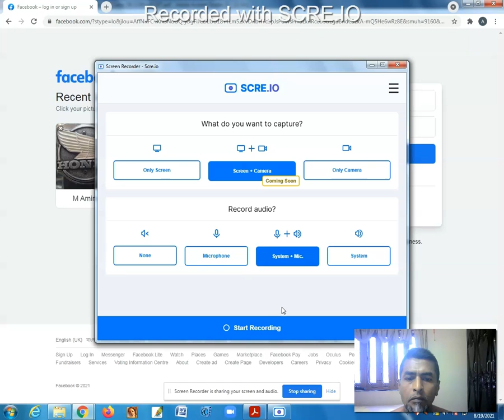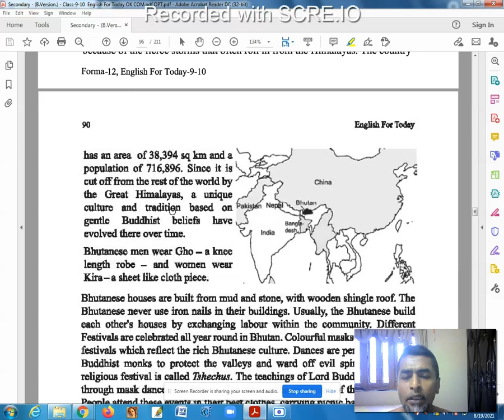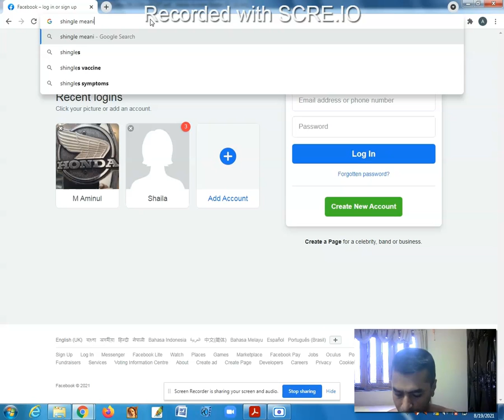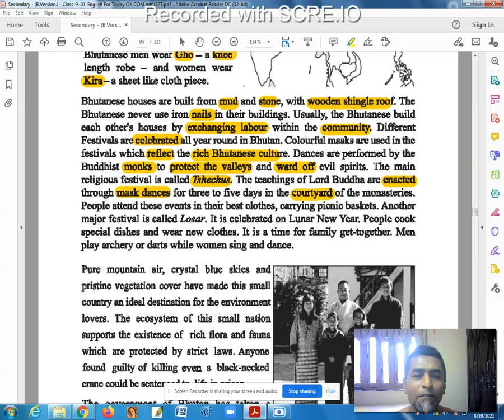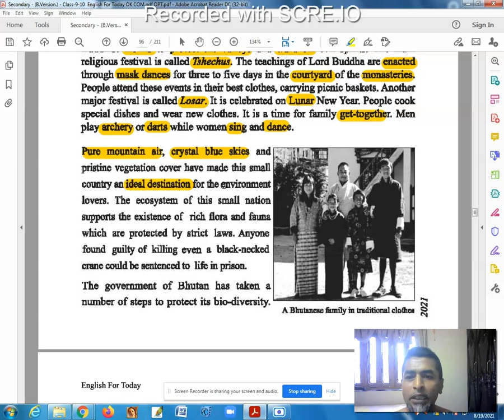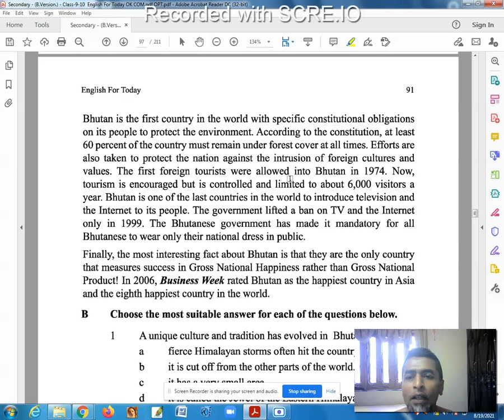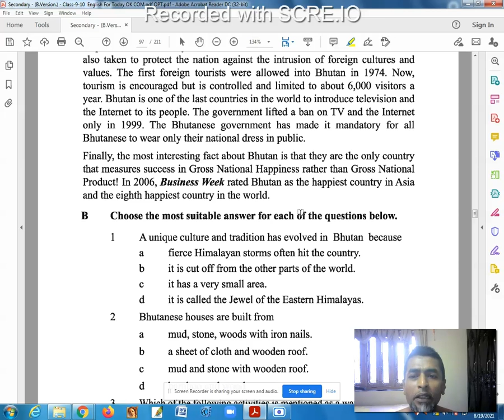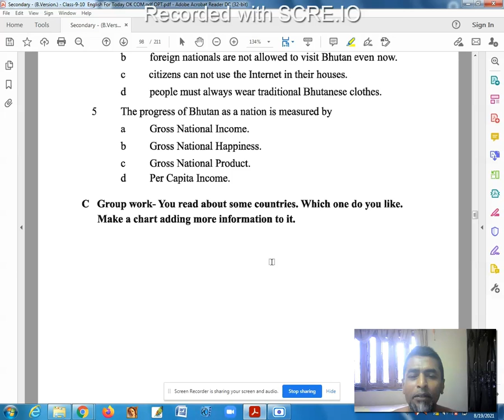English for Today | Classes: 9-10 | Bhutan: The Land of Happiness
A discussion on Unit: 6 Lesson: 5 based on the textbook English for Today (English 1st paper) provided by the government of Bangladesh for the students of Classes 9-10 for the academic year 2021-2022. Includes questions & answers.